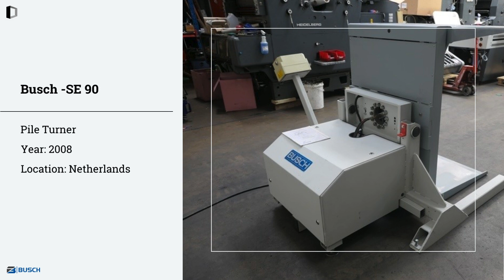Used Offset & Press Machine For SALE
1. Polar - 155

2. KBA - Rapida RA 74-2 SW PWHA

3. Stahl - KH 78-4-KZ

4. Busch - SE 90